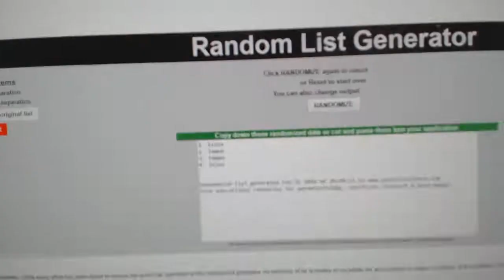Multi Randoms - C&C GB #8307